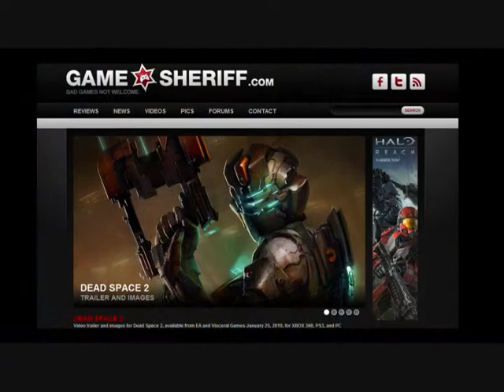Assassinate Him! 1.2 Halo Reach Video from GameSheriff.com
The 3rd episode of Assassinate Him! Featuring GameSheriff.com members Hairy Ankle and Hairy Septum. All assassinations performed in Halo Reach online multiplayer. Soundtrack property of Weezer and UMG